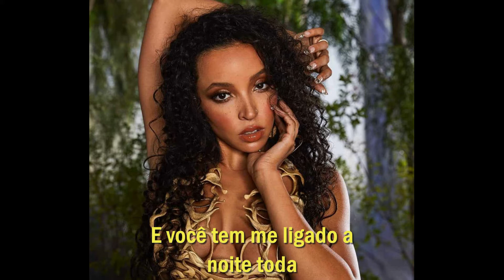Let Me Down Slowly - Tinashe Legendado PT-BR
Artista: Tinashe
Álbum: 333
Data de lançamento: 2021